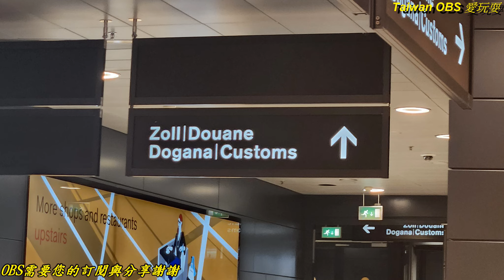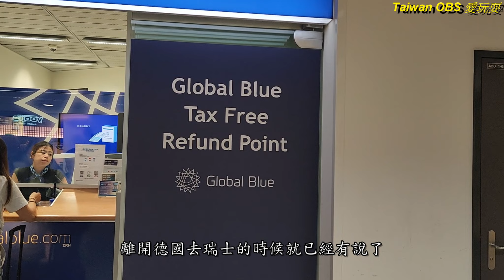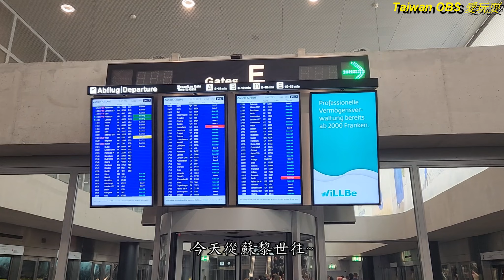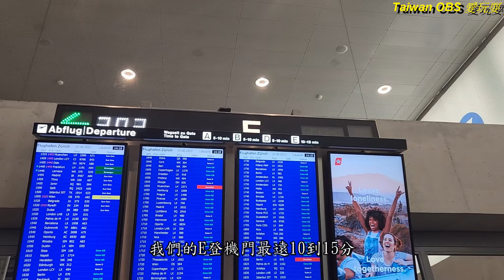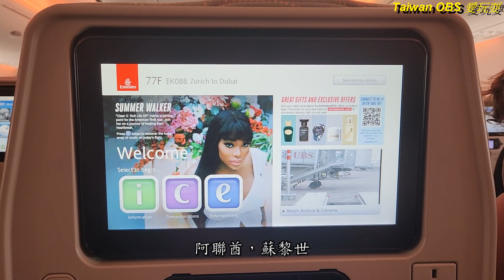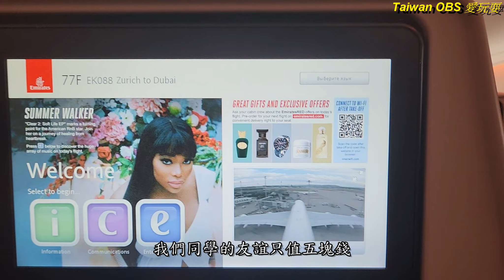[德、奧、瑞]最終章~退稅！倦鳥歸巢，還是台灣這個老巢最好。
大家好！我是台灣歐巴桑(おばさん)~Vivi。很開心有朋友喜歡我的影片，這是一群愛玩耍的OBS(おばさん)日常，紀錄出遊點滴！為了留作紀念，供朋友家人回憶！
高年級實習生需要您更多的支持與鼓勵，請訂閱分享不吝指教，謝謝！
Hello everyone! I am Taiwan Obasan(woman)~Vivi. I am very happy that some friends like my video, this is a group of fun-loving OBS(woman) daily, recording travel details! To keep as a souvenir for friends and family to remember!